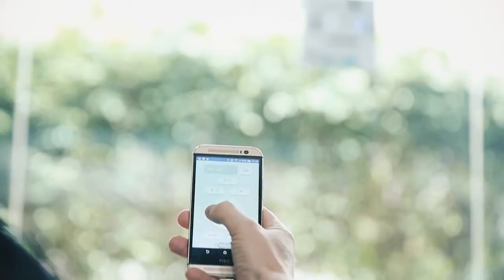Fenster putzen ohne selbst den Finger zu krümmen! Mit Anne-Kathrin Kosch (August 2019) 4K UHD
In diesem Video zeigen Vivien Konca und Anne-Kathrin Kosch alles rund um Fensterputzroboter.

(00:01:00) Sichler Fensterputzroboter: HOBOT-298 Profi-Fensterputz-Roboter mit Sprüh-Funktion, App-Steuerung (Hobot Fensterputzroboter)
*. Und schnell ist er auch! Mit 0,41 m² pro Minute sind selbst große Flächen ruckzuck sauber.
* Intelligente Reinigung: berechnet automatisch Putzwege
* Tank mit Sprühfunktion für Reinigungsmittel: 40 ml, für bis zu 50 m²
* Laser-Sensor erkennt Kanten und Hindernisse: ideal auch für rahmenlose Fenster
* 3 Mikrofaser-Pads zum Reinigen und Polieren: 75 % Polyester, 25 % Nylon
* Stromversorgung: 230-V-Netzteil mit 5 m Kabellänge (Euro-Stecker, auch zum Laden des Notstrom-Akkus)
* Fensterputz-Roboter HOBOT 298 (PR-041 V4) inklusive Fernbedienung, 3 Reinigungs- und Polier-Pads, Reinigungslösung (250 ml), Netzteil, Sicherungsseil und deutscher Anleitung
* Der Putzroboter ist nur  bedingt für hartnäckige Verschmutzungen geeignet. Für bessere  Putzergebnisse weichen Sie bitte diese Verschmutzungen ein und reinigen  Sie ggf. betroffene Stellen vor. - Außerdem relevant oder passend zu: Scheibenwischer, Scheibenwisch, Fenstersauger, Wischroboter, Saugroboter, Elektrische, Wassertank, Smart Home, Abzieher, selbst

(00:17:30) Sichler Fliesenreiniger: Reinigungslösung für Fenster-, Fliesen- und Bodenreinigung, 220 ml (Glasreiniger)
Halten Sie Glas, Kacheln und andere glatte Flächen ganz einfach sauber
* Ideal für alle Böden und glatten Oberflächen
* Für alle Fenster- und Boden-Nassreiniger geeignet
* Für Glas und alle glatten Boden- und Wandflächen im Haus, Auto u.v.m.
* Hauptbestandteile: entionisiertes Wasser, anionische Tenside, Alkohole und Duftstoffe
* Inhalt: 220 ml - Außerdem relevant oder passend zu: Fensterputz Roboter, Windschutzscheibe, Haushaltshelfer, Reinigungsspray, Wischroboter, Saugroboter, Reinigung, Putzen, Hobot, Spray